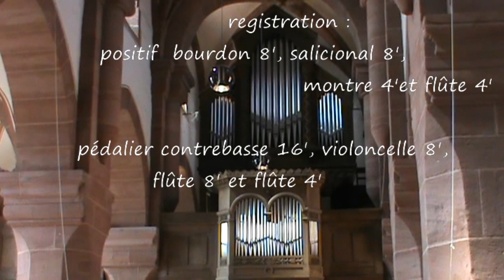orgue Neuwiller-lès-Saverne (F) - choral "Meinen Jesum lass ich nicht" de K. PIUTTI (1846 -1902)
Neuwiller-lès-Saverne est un village de 1200 habitants dans lequel nous trouvons (comme très souvent en Alsace) deux églises, la catholique et la protestante.
Edifiée au XIIIe siècle, l'église protestante Saint Adelphe abrite un orgue construit en 1850 par la manufacture Stiehr-Mockers.
Restauré en 1985 par Gaston Kern, il comporte 26 jeux sur deux claviers et pédalier.
Remerciements à Jean Claude Motsch.